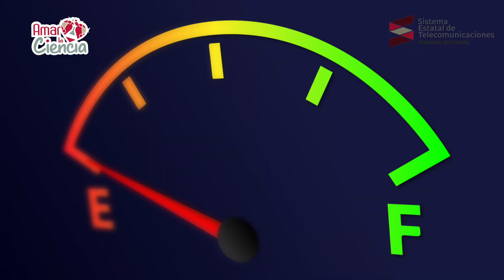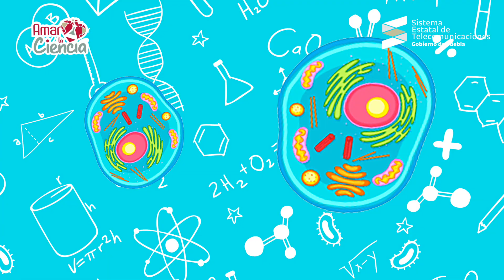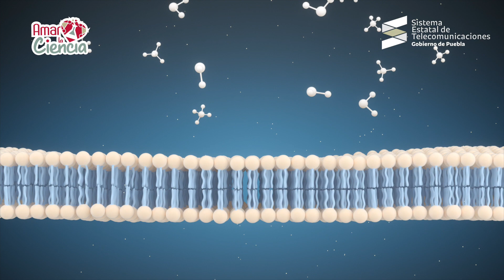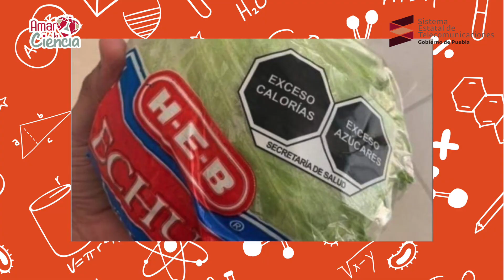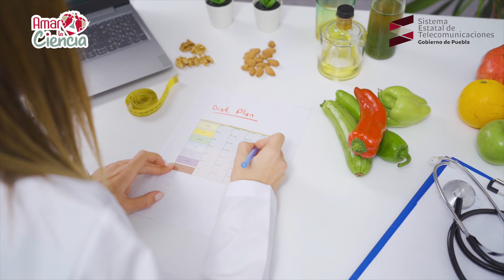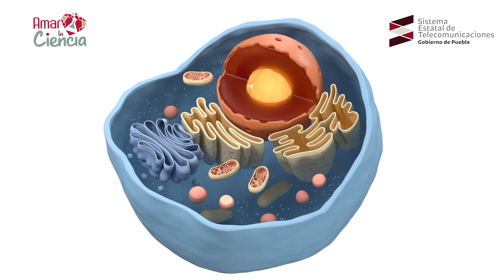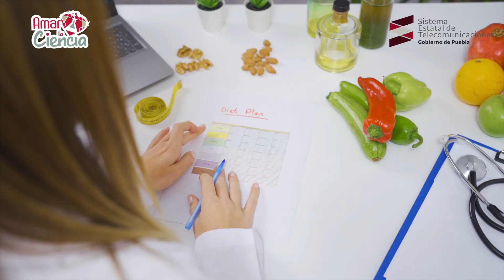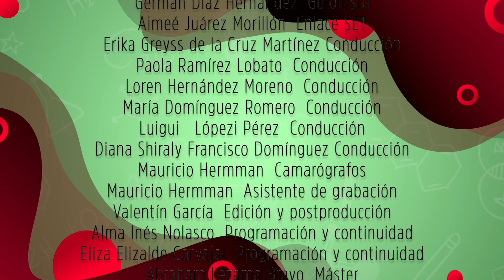Amar la Ciencia - Nutrición y alimentación, ¿son lo mismo?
¿Sabes cuál es la diferencia entre alimentación y nutrición? En este episodio de Amar la Ciencia descubrirás la relación que hay entre nuestra salud y lo que comemos, ¡no te lo puedes perder!